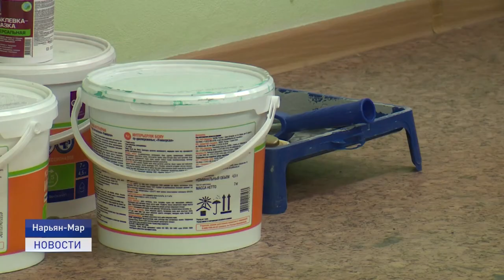ОБНОВКИ В ТОЧКЕ МУЗЫКИ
Точка музыки - точка развития. В Молодежном пространстве появилась новая аппаратура. Средства на ее приобретение были получены из субсидии.